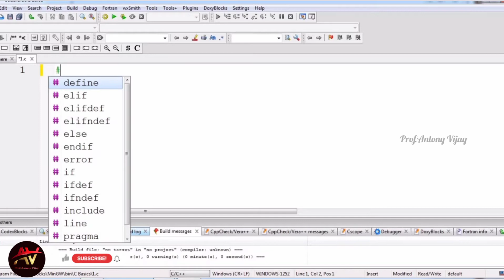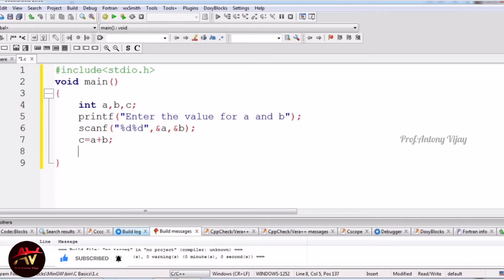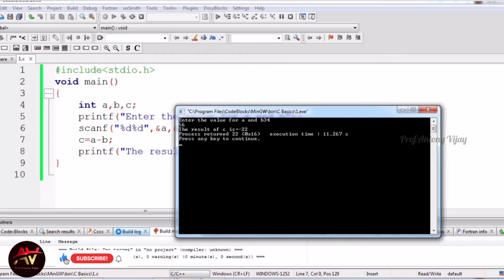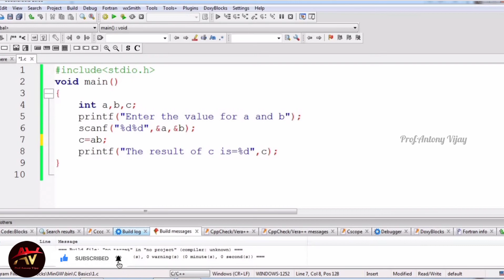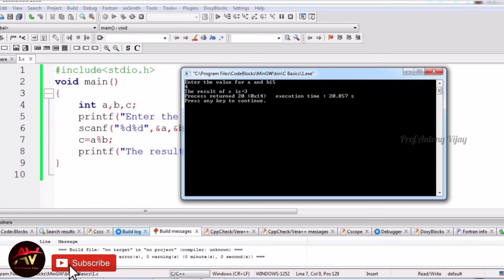Arithmetic Operators in C Programming | Operators(Tamil) |Prof.Antony Vijay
Hi Viewers, This is Prof. Antony Vijay. In this video I have explained about the concept of Arithmetic operators in C Programming in an easiest Manner. In this channel I am going to upload lot of programming videos in future. All of you enjoy watching and Keep Learning.

Play Lists:
C Programming Tutorial in Tamil

C Programming Tutorial in English

JAVA Programming Tutorial in Tamil

JAVA Programming Tutorial in English

Python Programming Tutorial in Tamil

Python Programming Tutorial in English

Python Turtle Tutorial in English

Python Turtle Tutorial in Tamil